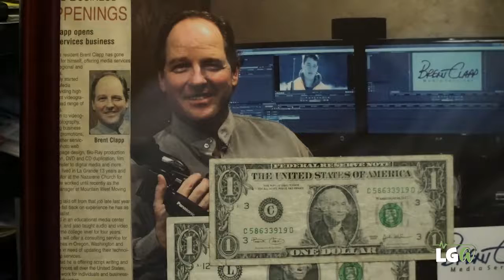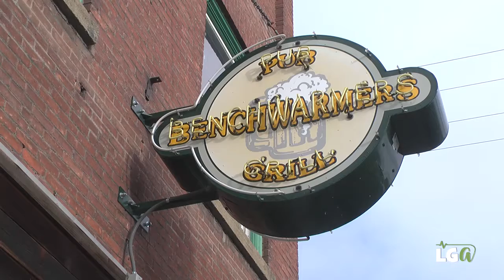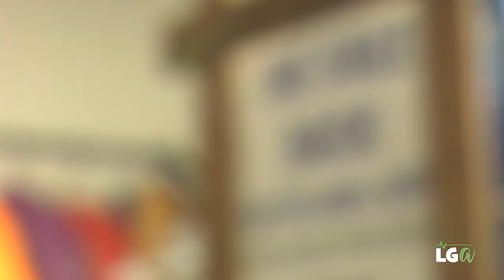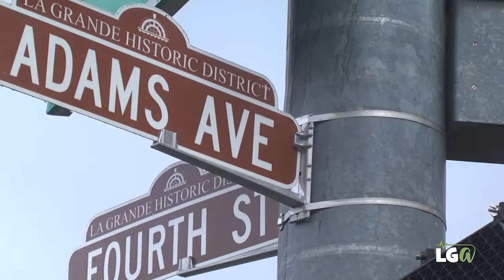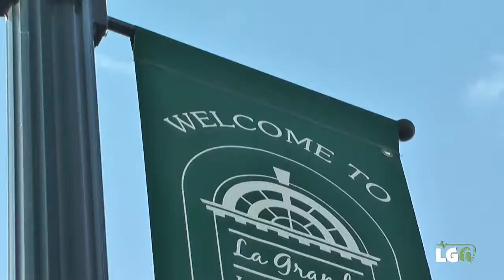Keep it Local with logos